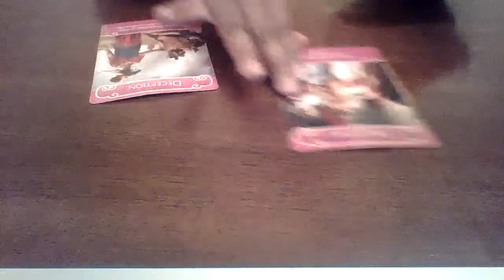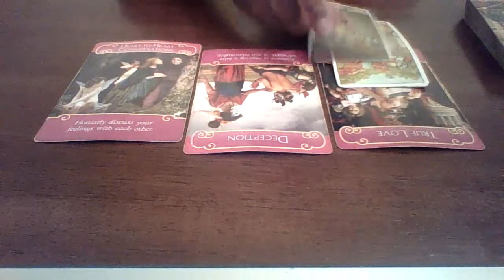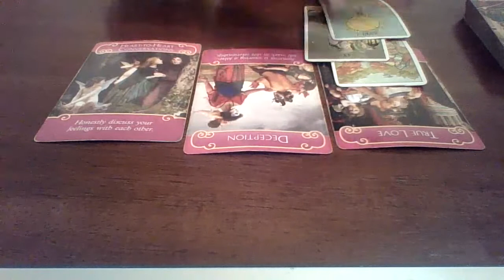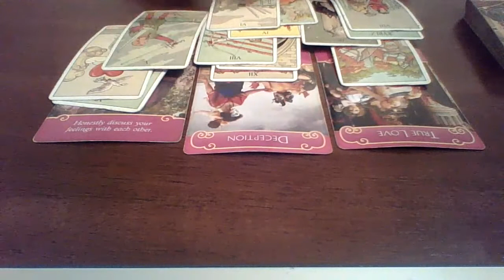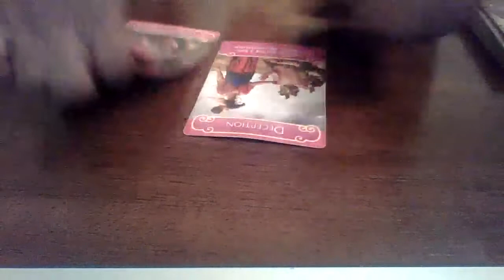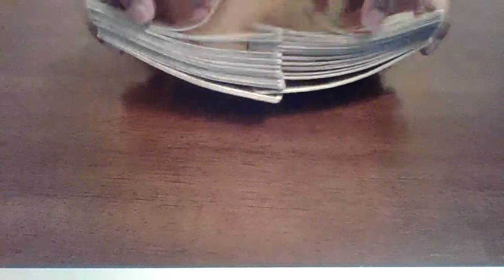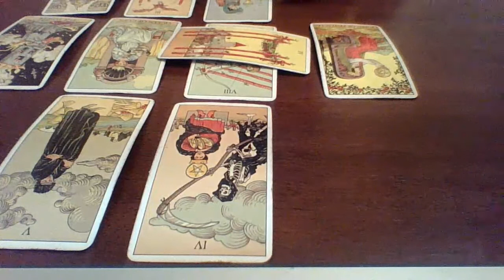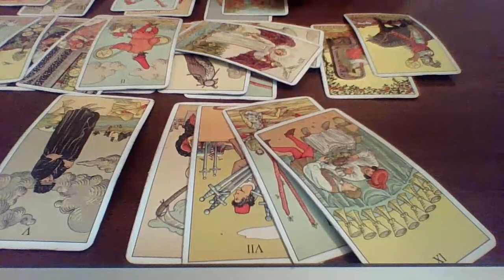ALL Zodiac SIGNS October 2020 | Dont Fall For Their Lies...They Play The Same Game With Everyone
Thank you all for your support and